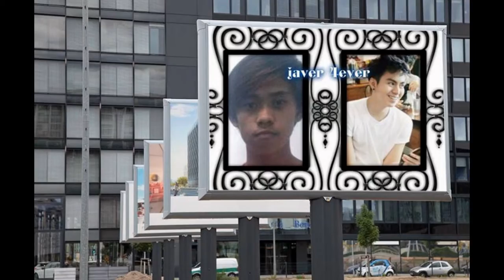ilove u oliver